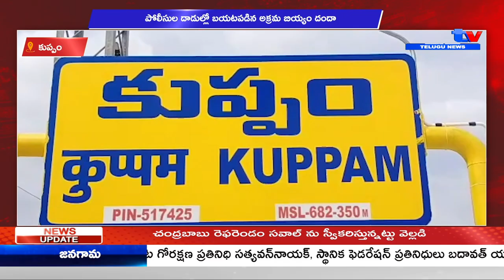కుప్పం పోలీసుల దాడుల్లో బయటపడిన అక్రమ బియ్యం దందా || A1TV TELUGU